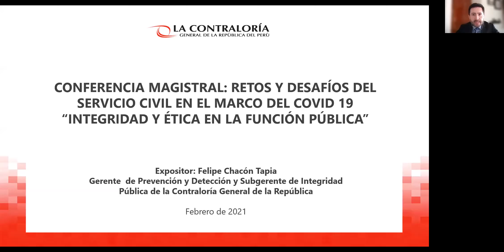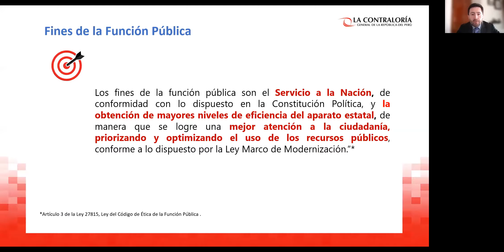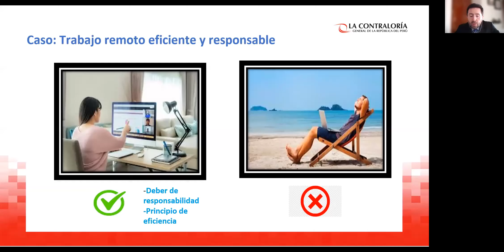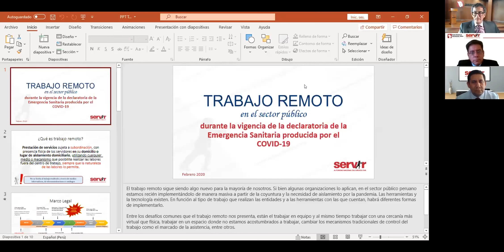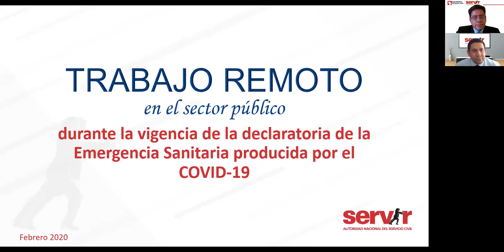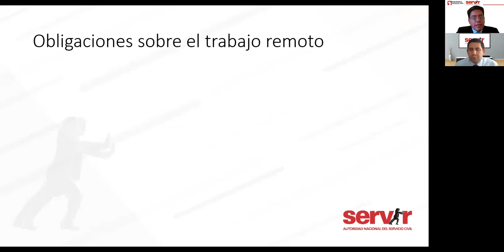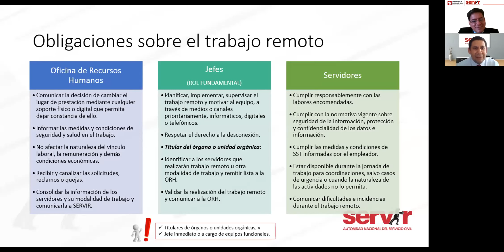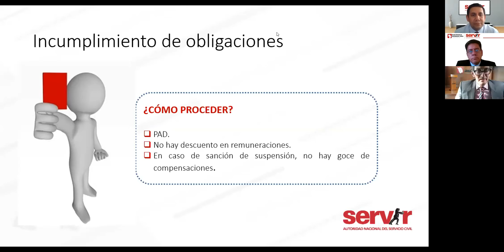Retos y desafíos del servicio civil en el marco del COVID-19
Iniciamos el Ciclo de Conferencias entre la Escuela de Administración Pública y Contraloría